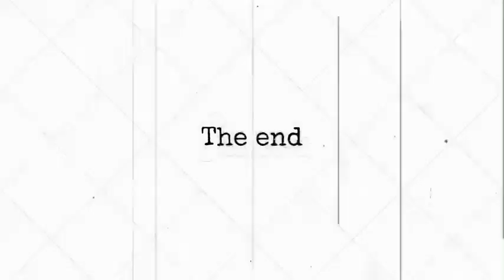Happy Birthday our boss :D